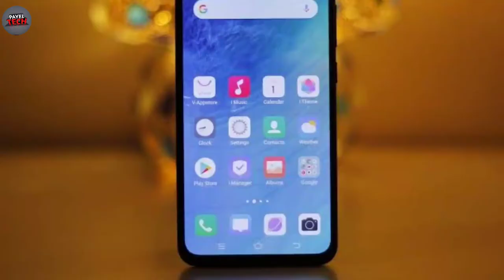Don't Buy Smart Phone || Smartphone Ka Kala Such🥺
My Gear

Ring Light